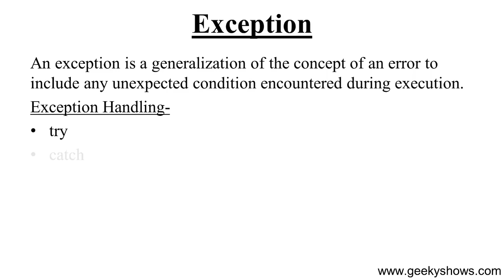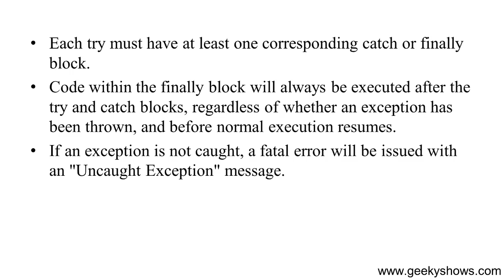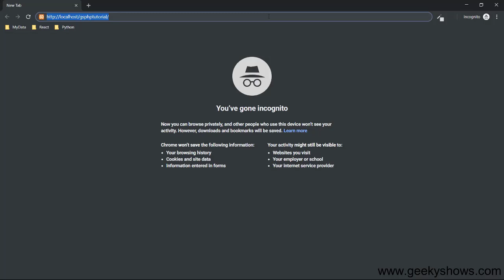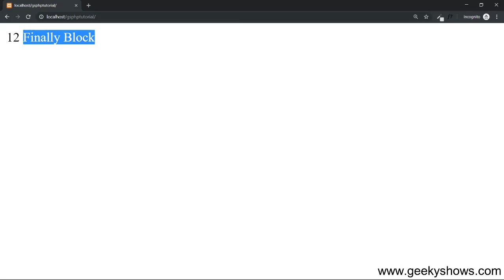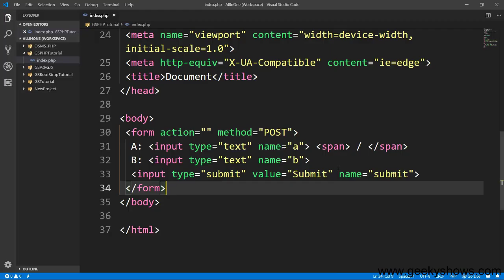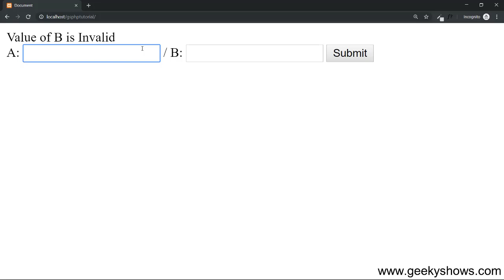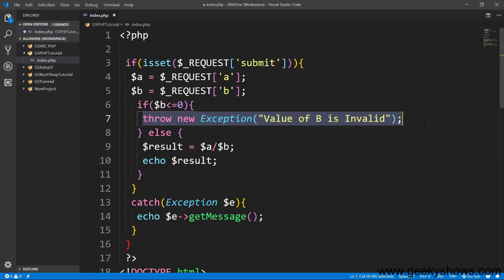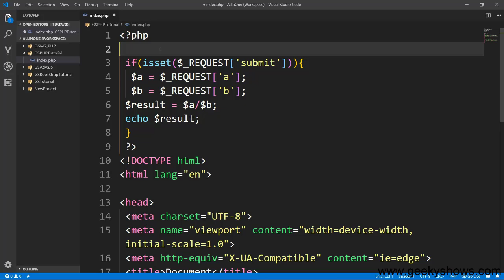Exception Handling in PHP (Hindi)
Exception Handling in PHP